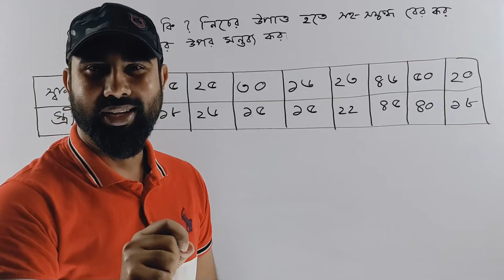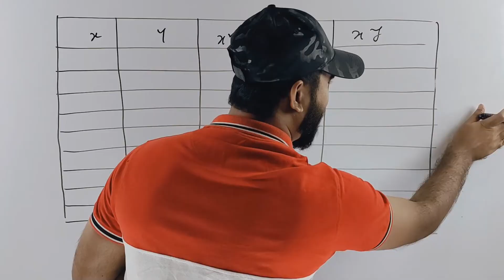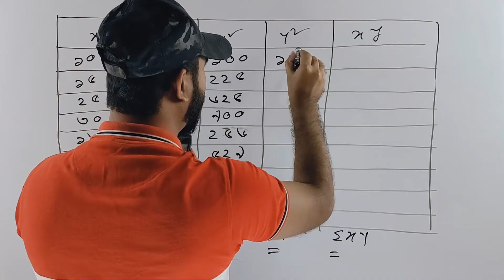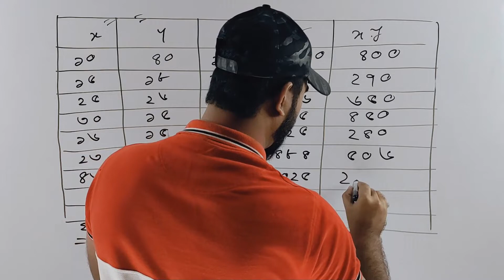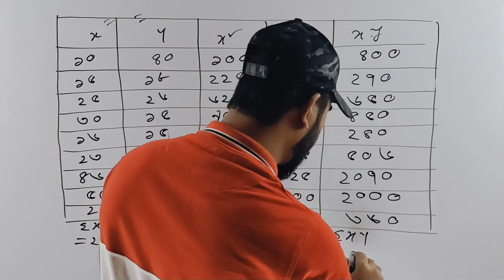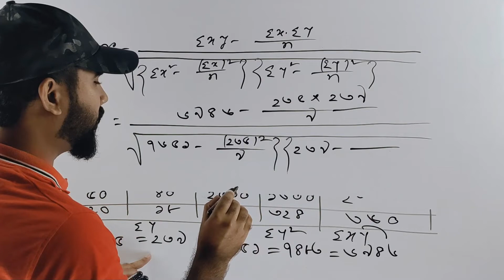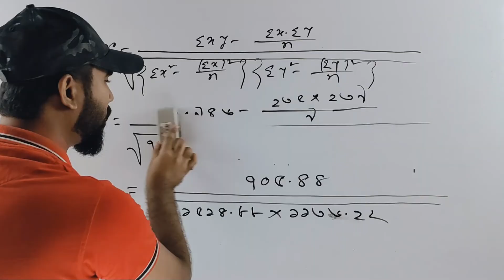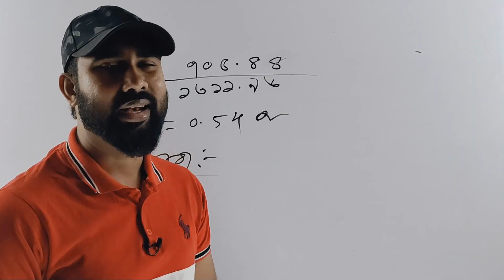সমাজকর্ম বিভাগ প্রিলিমিনারি টু মাস্টার্স সমাজে গবেষণা ও পরিসংখ্যান